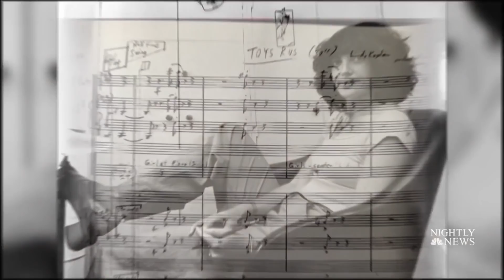Songwriter Behind Toys R Us Jingle, One Of The Catchiest Of All Time | NBC Nightly News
Linda Kaplan Thaler wrote the famous lyrics in 1982, which became the soundtrack to childhood for generations.